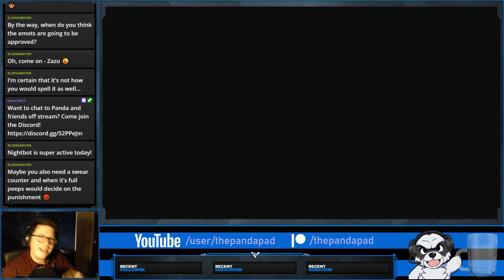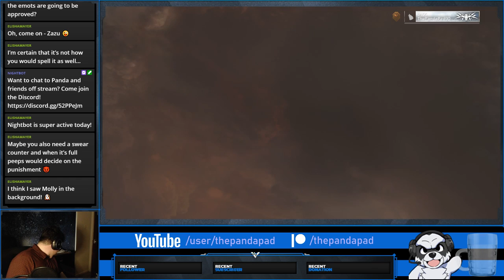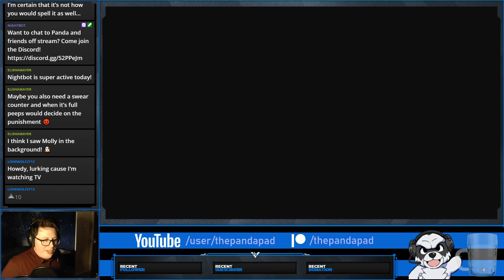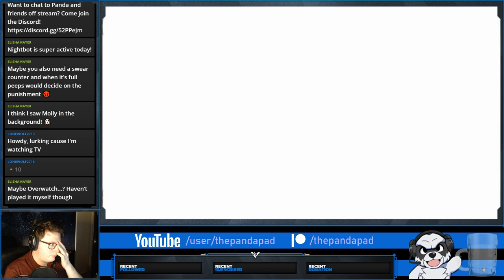I'll go down fighting! - Halo Reach: Part 4 FINAL